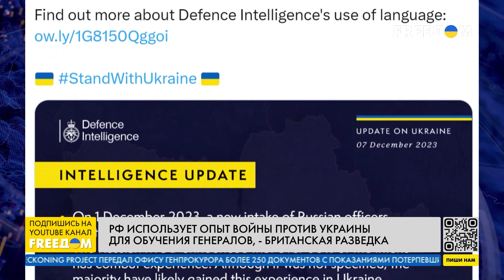💥 ВС РФ нужна подготовка к ТРЕТЬЕЙ ВОЛНЕ НАСТУПЛЕНИЯ на Авдеевку. Что под Угледаром?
Российским оккупантам необходимо подготовиться к третьей волне наступления на Авдеевку, именно в первых рядах пойдут наименее подготовленные части. Важной тактической роли для россиян Авдеевка не играет, ведь оккупанты РФ посчитали Авдеевку "легкой победой", что оказалось неправдой. Все штурмы российских оккупантов на Восточном направлении – это попытки достичь хотя бы какой-то победы к новому году, ведь тактического значения они не имеют. Об этом в прямом эфире телеканала FREEДOM заявил военно-политический обозреватель группы "Информационное сопротивление" Александр Коваленко.

00:00 Смотрите в интервью:
00:11 Обстановка на Авдеевском направлении
02:28 Политический вопрос в поведении российской армии на фронте
05:40 Что происходит под Угледаром?
09:03 Обстановка на левом берегу Днепра
12:28 РФ использует опыт войны против Украины для обучения генералов
16:30 Восполнение потерь российской армии